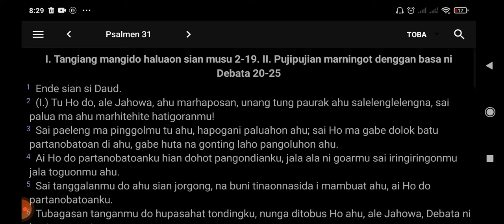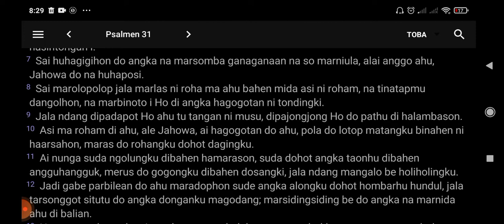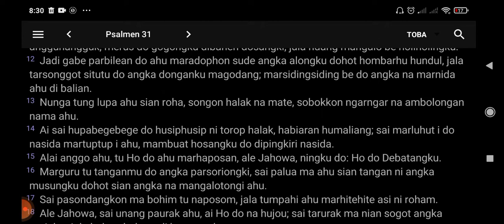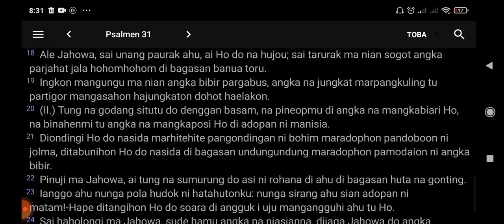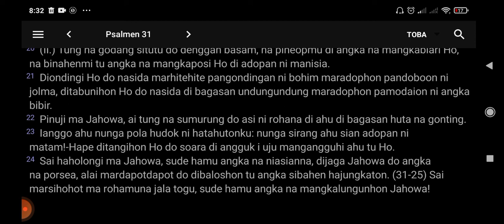Bibel Toba - Psalmen b. 31